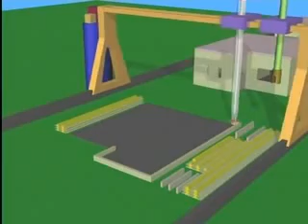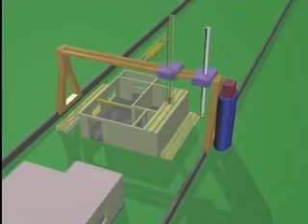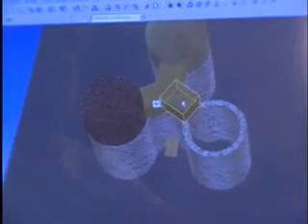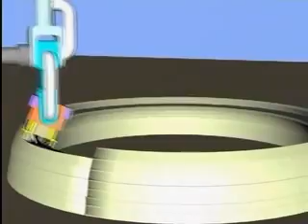Discovery Channel - The Daily Planet